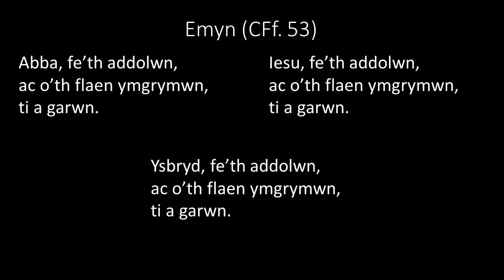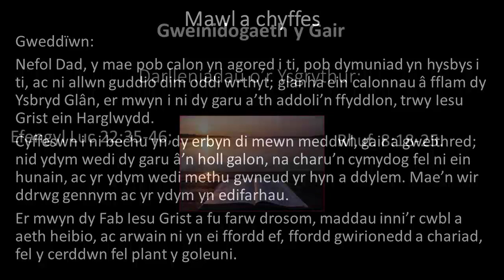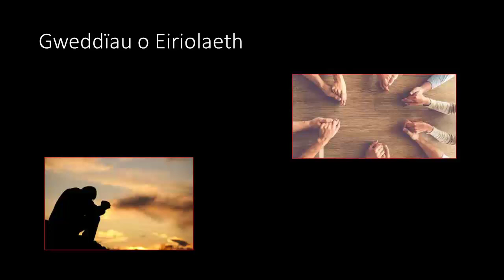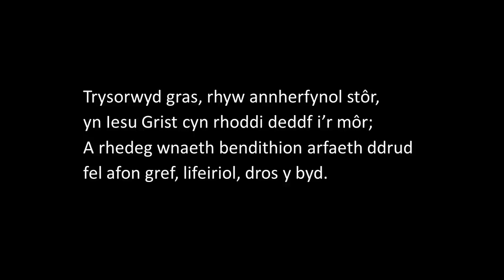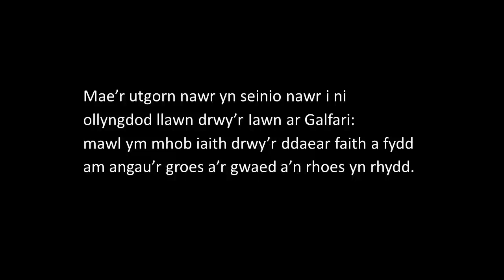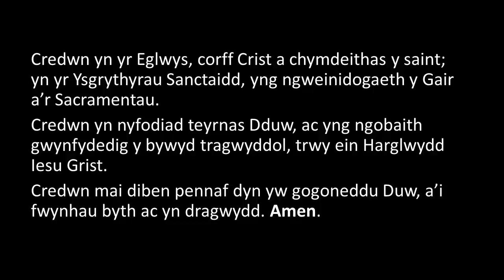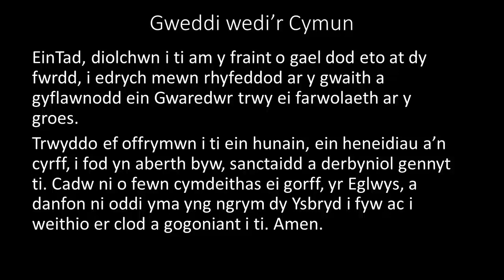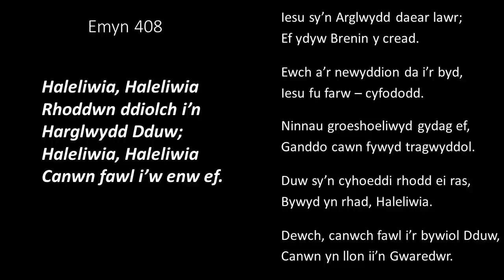Oedfa Gymun Eglwys y Crwys 4 Hydref 2020 dan ofa y Gweinidog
Oedfa Gymun
Eglwys y Crwys
4 Hydref 2020
Dan ofa y Gweinidog